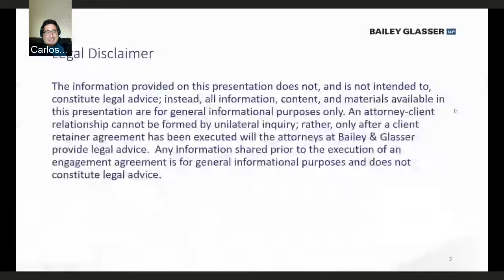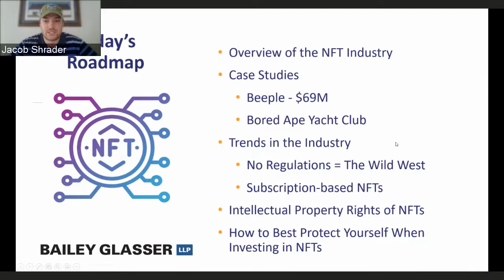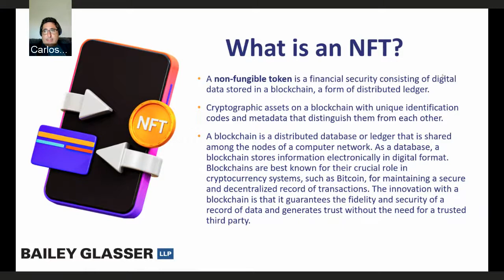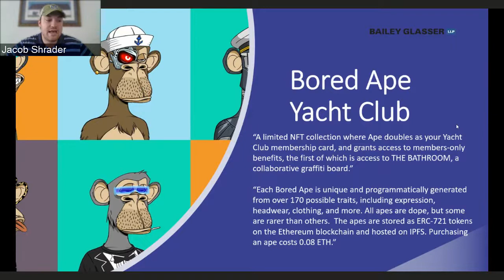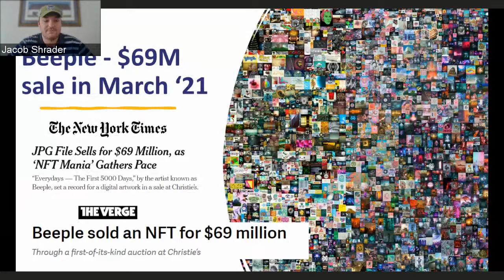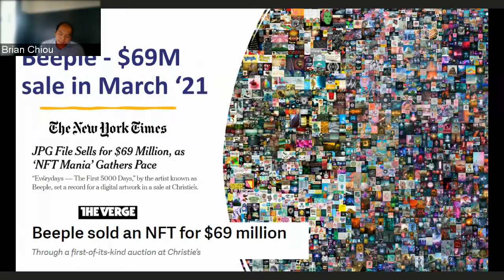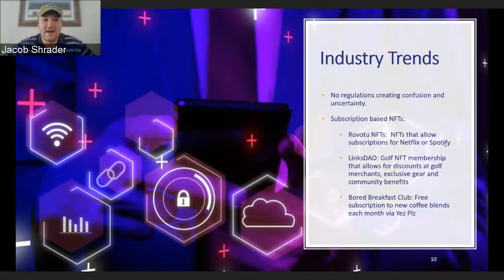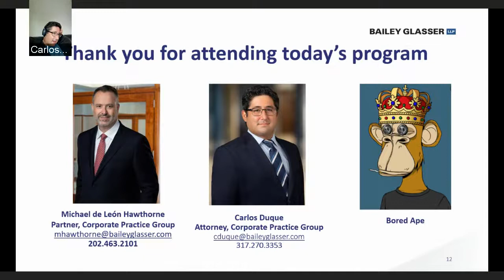From Beeple to Billions - What You Need To Know About NFTs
An NFT is one-of-a-kind digital asset that belongs to you and you alone – and some are selling for jaw-dropping prices. In November 2021, Christie’s auction house sold the first-ever NFT artwork by digital artist Beeple for an astounding $69.3 million, and has opened its own NFT marketplace. NFTs have also popped in the real estate market, with a Florida home recently auctioned off as a NFT for $653,000. The home’s property rights were minted as an NFT resulting in the NFT holder legally owning the property.

Non-fungible tokens (NFTs) are pieces of unique digital content linked to the blockchain, are the Internet’s latest craze, an emerging digital asset class that presents a unique set of legal, commercial, and regulatory issues. NFTs can be digital artwork, GIFs, virtual trading cards, images of physical assets, and even tweets. Brands such as the National Basketball Association (NBA), Louis Vuitton, Coca-Cola, and the Associated Press are releasing their own NFTs to sell to their consumers. Now is the perfect time for you to watch this fun, engaging, and informative webinar to understand the wide world of NFTs and the opportunities - and risks - inherent in it.

Hosted by Bailey Glasser lawyers Carlos Duque and Michael de Leon Hawthorne, this 45-minute webinar included special guests Brian Chiou, Founder and Chief Executive Officer of Hello Raye and Jacob Shrader, General Manager of Esports at ZenSports. Both Brian and Jacob offered their unique and detailed analysis of the NFT industry.